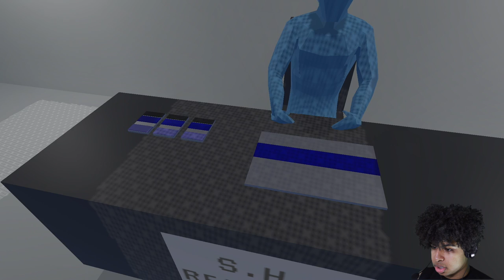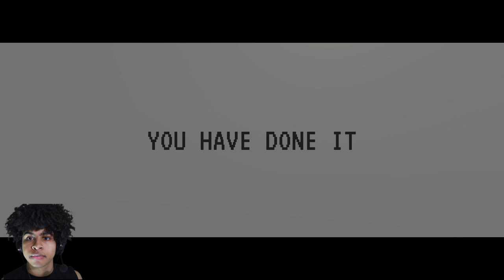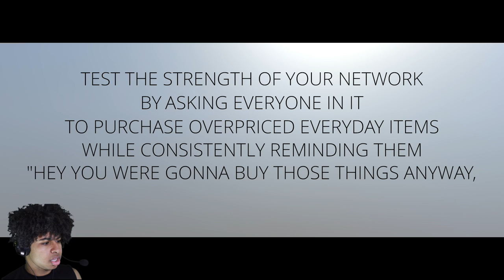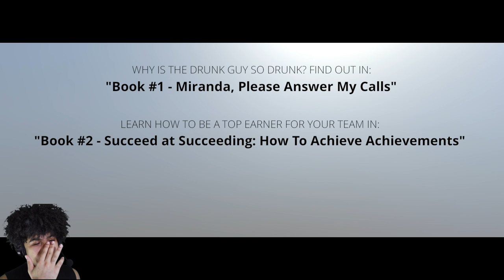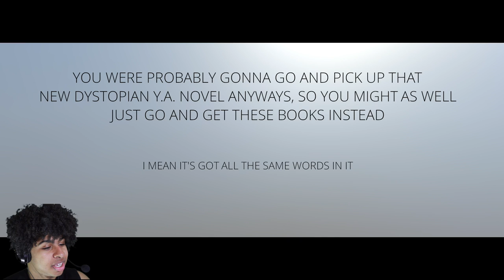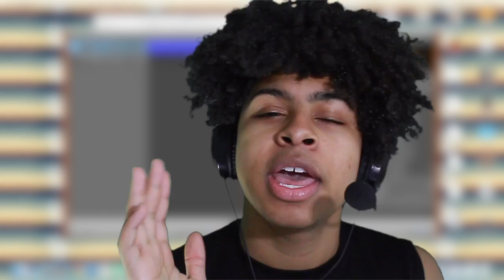Networking Simulator part 2 | this game done gone left